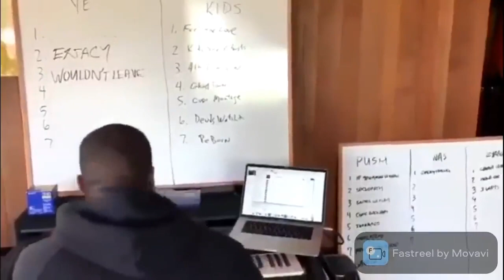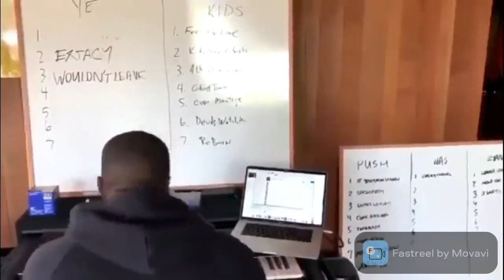31DAYSOFSAMPLEDBEATS (JULY) - LOVING YOU (BEAT 7)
~Ase~
Please credit producer if you use this beat for free to post for non profit (Prod. By Cxldxne)
Beats cannot be used on streaming platforms as you will need to purchase beats for usage on streaming platforms, radio, tv, etc. If beats are found used on platforms of profit, legal action may take place.
Otherwise create and reach out to whatever sounds you like and lets work together!!